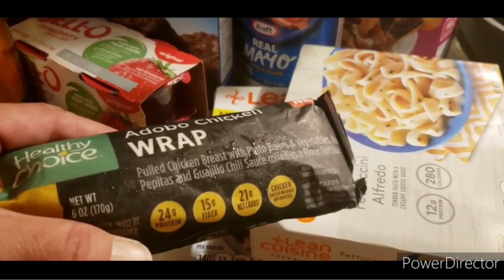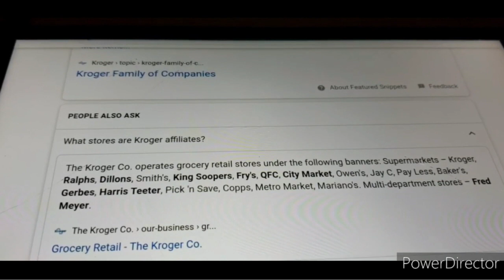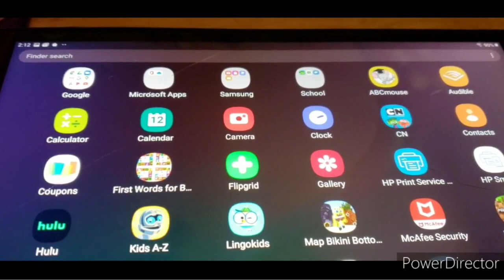Jdubb Vlogs Shoutout Challenge Episode XIV - II